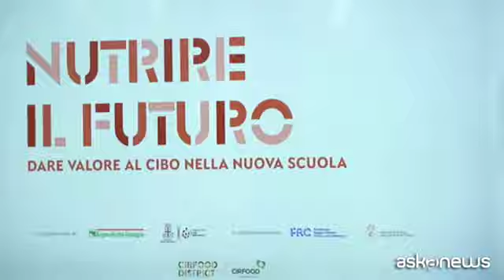Cirfood, diffondere una cultura sana dell'alimentazione a scuola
Reggio Emilia, 1 apr. (askanews) - Vuoi imparare a mangiare sano e ad avere corretti stili di vita? Vai a scuola. È qui, infatti, che i ragazzi possono riscoprire il legame con la terra e con il proprio corpo. "La pandemia ha messo in evidenza che una parte dei nostri bambini e dei nostri ragazzi trovano il cibo salutare a scuola perché poi c'è una dimensione di perdita nel tempo delle famiglie per la fatica del loro vivere e anche per la fatica economica - ha spiegato Luigina Mortari, professore ordinario di Pedagogia generale all'Università di Verona -. Quindi la ristorazione viene ad avere una fondamentalità non solo sul piano materiale ma proprio sul piano culturale".
Va quindi sostenuto il settore della ristorazione collettiva, perché nel momento del pasto a scuola troviamo qualità della nutrizione e al contempo, cultura del cibo. Su questo si sono confrontati a Reggio Emilia docenti ed esperti del settore in occasione dell'evento "Nutrire il futuro. Dare valore al cibo nella scuola". "Abbiamo organizzato questa mattinata al Cirfood District - ha detto Chiara Nasi, presidente Cirfood - per cercare di diffondere una cultura sana dell'alimentazione, una cultura che è ancora appannaggio di pochi, ma che così importante proprio per la salute e il benessere delle generazioni future, a partire quindi dalla ristorazione scolastica".
Una ristorazione - come spiegano da Cirfood - che ha un valore sociale e strategico importantissimo, che è fondamentale per combattere le disuguaglianze, la povertà educativa, la povertà nutrizionale e, soprattutto, ha un'incidenza molto forte sulla salute pubblica delle nuove generazioni. "Purtroppo però in questi anni di crisi, tra pandemia, inflazione, crisi energetica e siccità le imprese stanno affrontando da sole questo momento - ha detto Nasi -. I costi sono lievitati in modo incontrollato e purtroppo non non ci viene riconosciuta la revisione prezzi in base agli indici Istat. Anche per questo motivo il nostro settore è sceso in piazza il 23 marzo scorso non contro governo, non per minacciare scioperi o fermi del servizio, ma proprio per cercare di porre l'attenzione su un settore così importante, tant'è che viene riconosciuto come servizio pubblico essenziale e quindi strategico per il paese, è welfare pubblico a tutti gli effetti".
Una richiesta raccolta dal sottosegretario all'Istruzione, Paola Frassinetti, intervenuta al dibattito: "La ristorazione collettiva viene data troppo spesso per scontata e di rado viene ritenuta una condizione necessaria per l'educazione degli studenti. Sarà mia cura - ha detto - portare all'attenzione del Governo questa situazione di criticità".